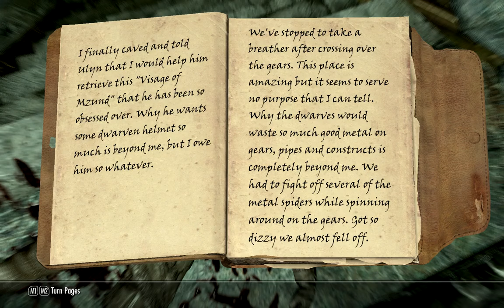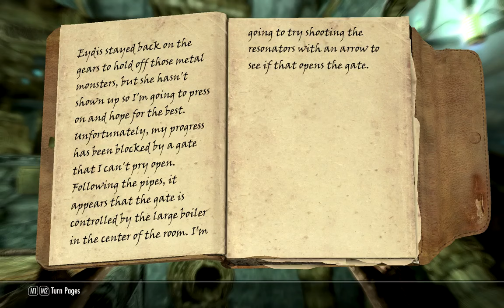My Weekly Skyrim Report 85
These Dwarven Ruins really are something else!!